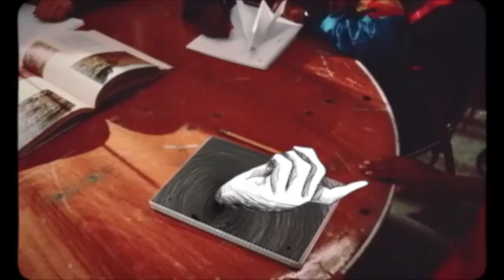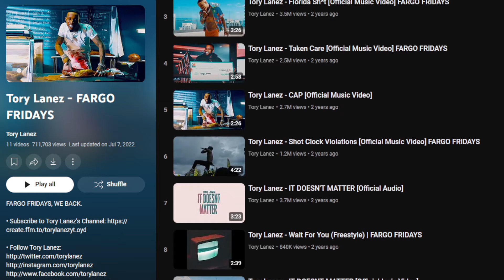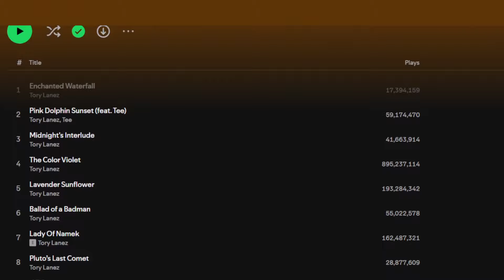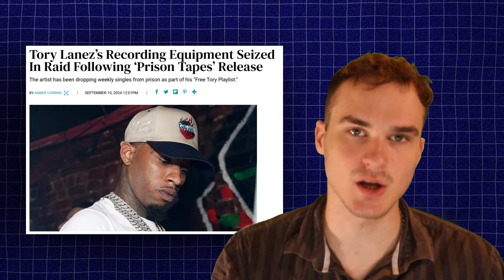How Tory Lanez is Recording Music From Jail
Tory Lanez has figured out how to record high quality, studio level music from the confines of a jail cell. But, how did he end up there in the first place, and where did Tory's career start. This is the story of Tory Lanez.

[Chapters]
0:00 - 0:32 [INTRO]
0:33 - 3:44 [EARLY CAREER]
3:45 - 5:07 [DAYSTAR / ALONE AT PROM / SORRY 4 WHAT]
5:08 - 8:01 [ARREST / PRISON TAPES / OUTRO]

[Video Score]
Beat 1: "early 2000s Tory Lanez x Destiny's Child Type Beat " All Talk " - Drop it Like Melo Song

Beat 3: "[FREE NO TAGS] Tory Lanez 'Alone At Prom' Type Beat "blurred eyes" - purcSong